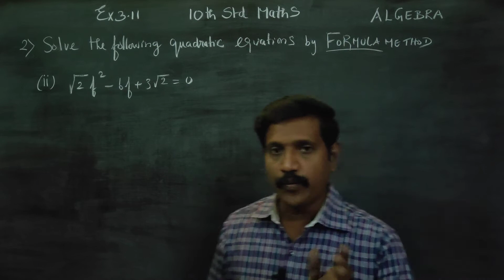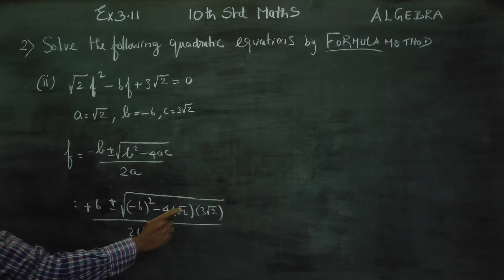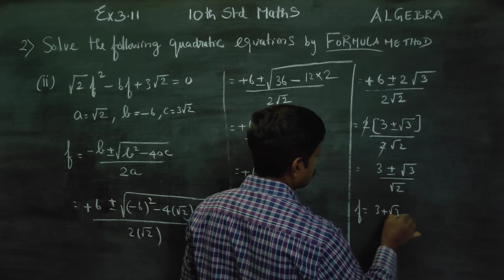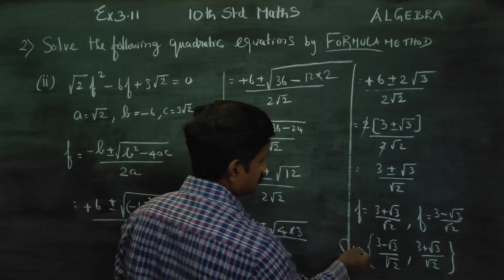10th Std Maths Ex.3.11(2)(ii) Solve the quadratic equation √2f^2-6f+3√2=0 by formula method